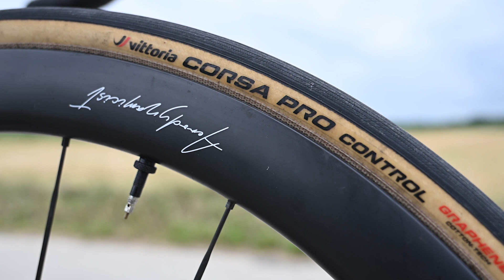Grinta! Test 180": Vittoria Corsa Pro Control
De nieuwe Corsa Pro houdt vast aan het katoenen karkas maar kiest nu voor een andere verbinding met het loopvlak. Deze Control-uitvoering is iets lekbestendiger en kan tegen een stootje. In deze aflevering van Grinta! Test 180" gingen we na waar deze kostbare raceband in uitblinkt.